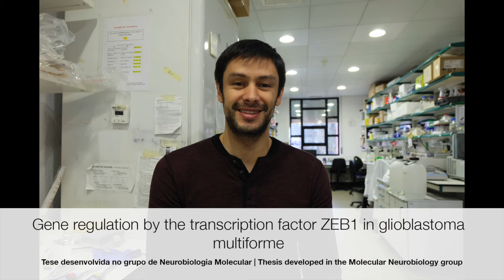PhD num minuto ! Pedro Rosmaninho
O trabalho dos estudantes de doutoramento do Instituto Gulbenkian de Ciência, explicado num minuto, quando terminam as suas teses.
Pedro Rosmaninho desenvolveu o seu trabalho no laboratório de Neurobiologia Molecular, liderado por Diogo Castro, no Instituto Gulbenkian de Ciência.

The work of IGC PhD students explained in 1 minute, when they are finishing their theses. Pedro Rosmaninho developed his work at the Molecular Neurobiology lab, led by Diogo Castro at the Instituto Gulbenkian de Ciência.